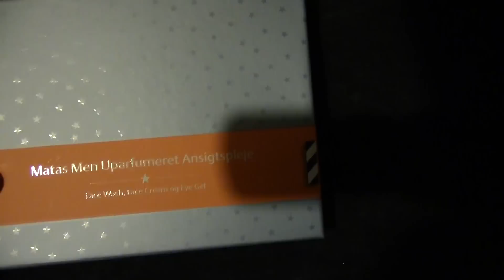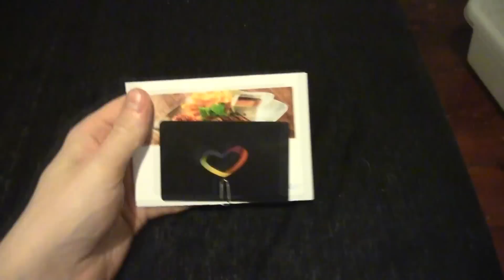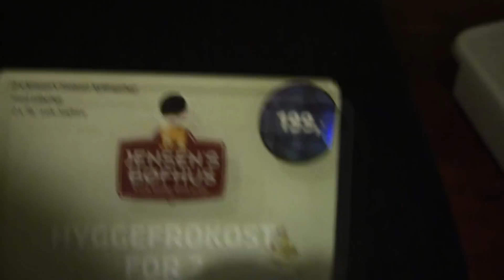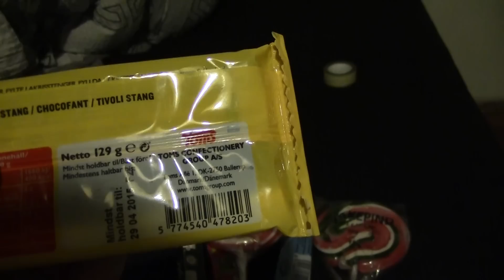vLog 26-12-2013 | Mine julegaver i år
Hvad har i der ude fået i julegave :3?
Husk at have respekt overfor andres gaver, ligegyldigt hvor store eller små deres gaver er.

Send mig stuff & fan post:

Robin Madsen
Postboks 20
5610 Assens